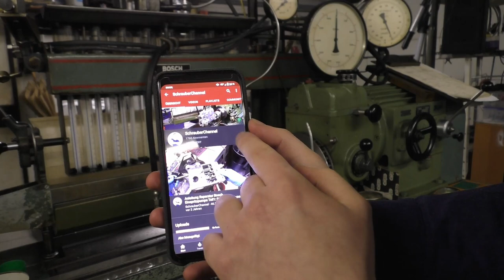Unimog U406 | Werkstatt VLOG #1 | Großer Schaden an der Einspritzpumpe